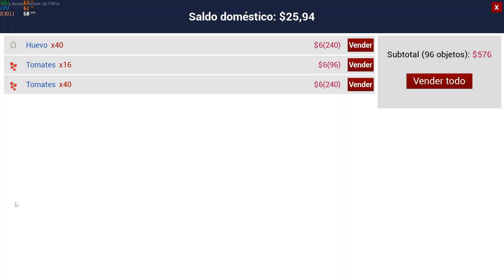Planificamos la estructura! | -41- | 🐷 RANCH SIMULATOR EN ESPAÑOL 🐔 (3Temp)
🐷 RANCH SIMULATOR EN ESPAÑOL 🐔 en Español

Hemos heredado el rancho del abuelo, esta que se cae a trozos, pero nosotros queremos probar esta nueva vida con el campo, los animales y el rancho….

💻 Mi Equipo:
Placa: Gigabyte B-450M
Chip: Ryzen 5 3600
Gráficos: NVIDIA GeForce GTX 2060 6Gb